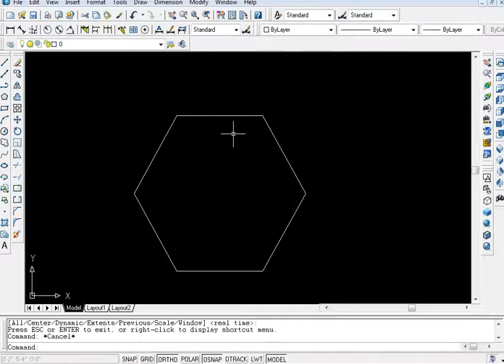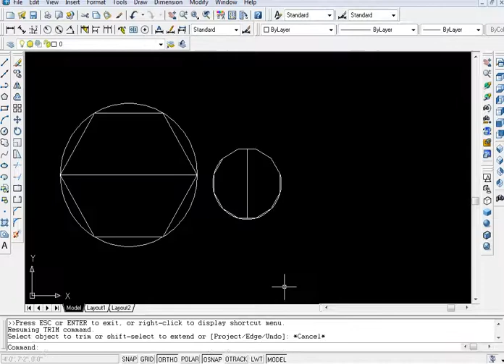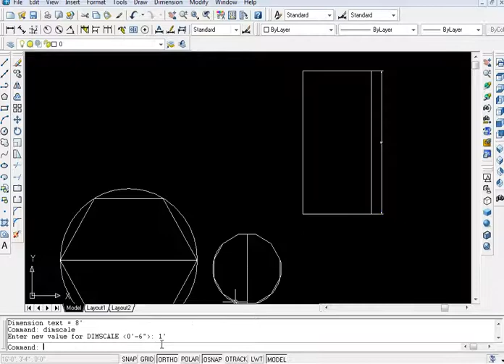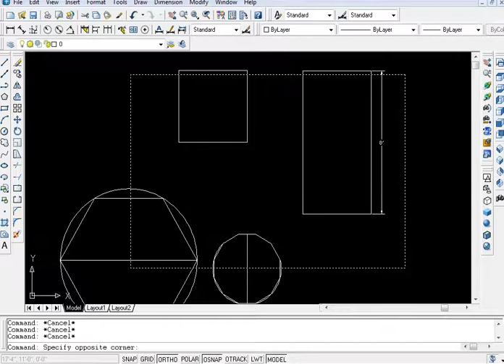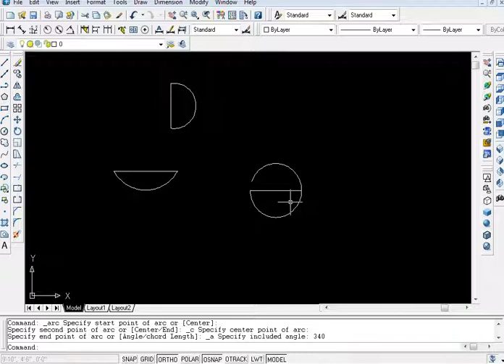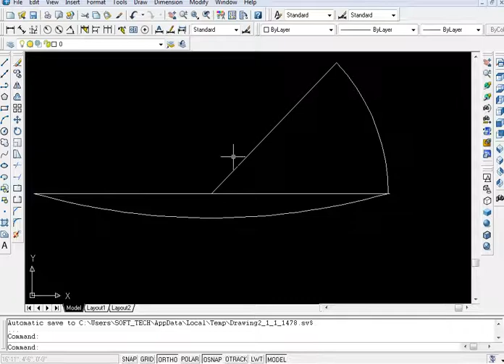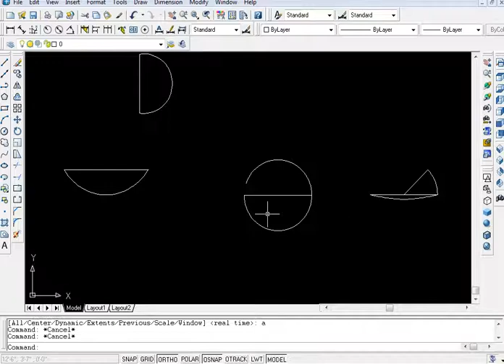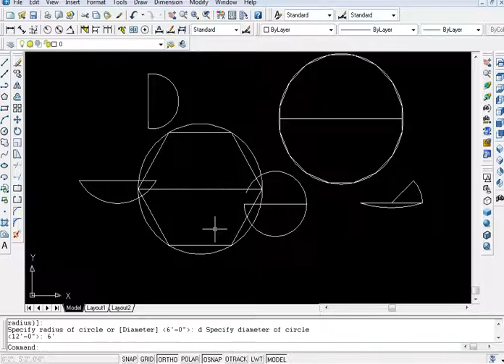Different type polygon and arc shape in auto cad